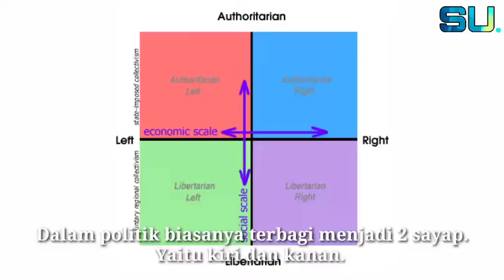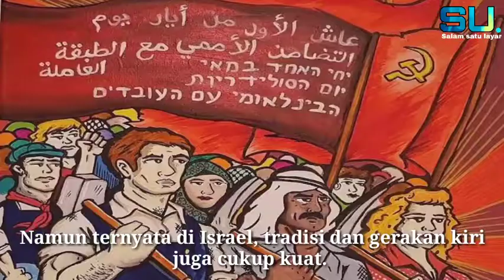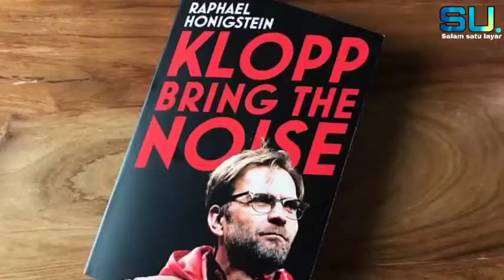5 Klub sepakbola Paling"Kiri" di dunia. Yang terakhir gak nyangka!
Halo ultras Shield
Salam satu layar

Sudah sedari dulu, sepak bola menjadi ruang memperjuangkan ekspresi politik. Bahkan, tak sedikit klub sepak bola berdiri untuk tujuan politik. Dalam politik biasanya terbagi menjadi 2 sayap. Yaitu kiri dan kanan. Di sini, kiri berarti keberpihakan pada mereka yang lemah dan tertindas (kelas pekerja, kelompok minoritas, dan bangsa-bangsa yang masih terjajah). Kiri juga berarti keberpihakan pada kesetaraan dan solidaritas kemanusiaan. Sedangkan Seseorang dengan politik sayap kanan akan memiliki posisi politik yang memandang ketimpangan sosial atau stratifikasi sosial sebagai hal yang wajar, normal, tak terhindarkan atau bahkan diinginkan. Kelompok ini biasanya akan mempertahankan posisi politik ini berdasarkan tradisi, hukum alam, atau ekonomi. Dengan demikian, kiri berarti menginginkan perubahan sedangkan kanan ingin mempertahankan keadaan yang ada.

Nah, bicara politik kiri, sepak bola tak kering dengan kisahnya. Mulai dari sejarah klub, pelatih, pemain, hingga suporternya. Penasaran?

Berikut ini, SHIELD united telah merangkum 5 klub sepak bola paling kiri di dunia.